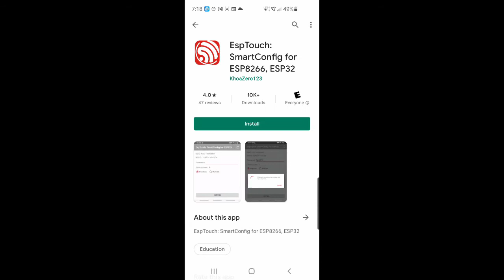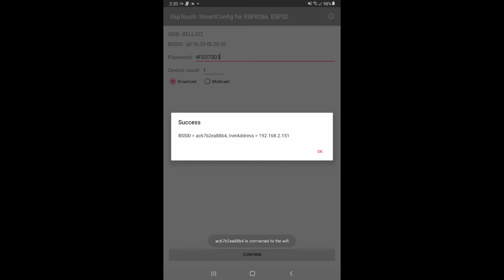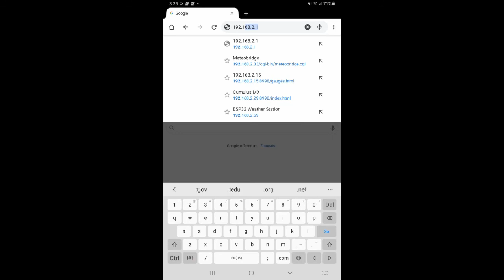WiFiLogger 2: SmartConfig, configure WiFi with smartphone app.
While logger is working minimum 20 sec.
1. Click and press red button for 1-3 sec. Green LED should start blinking 1 time per sec. SETUP MODE is enabled.
2. Click red button once more for 1-3 sec. Green LED should start blinking 2 times per sec. SmartConfig mode is enabled.
4. SmartConfig is working and waiting for smartphone app. Please use EspTouch: SmartConfig app on you mobile phone.
5. After completed and success operation, please click on white button just in case to disable SETUP MODE.